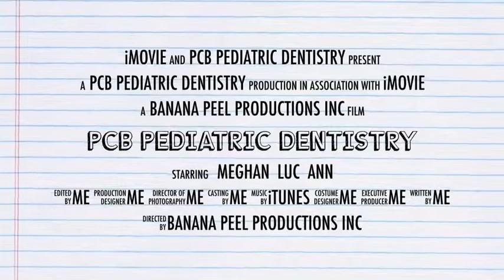PCB Pediatric Dentistry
Pediatric Dental Marketing Video